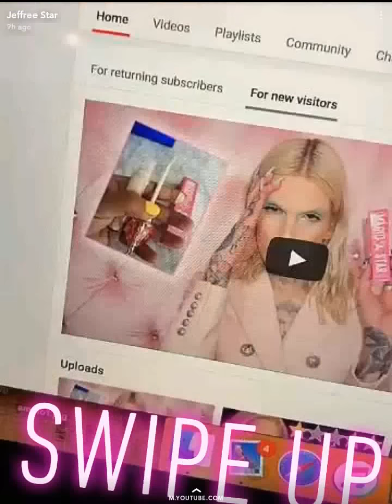Jeffree Star Talks FBI Investigation| SnapChat Story